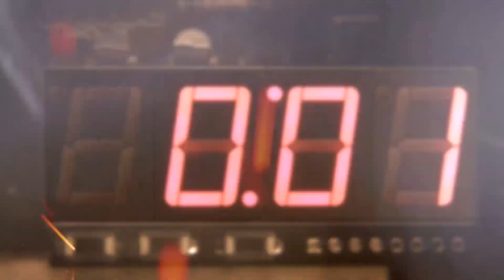Episode 6 Collectibles - Battlefield Hardline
TonyPaoli and DBenitez87 show you the locations of the evidence and warrants in episode 6 of Battlefield Hardline.